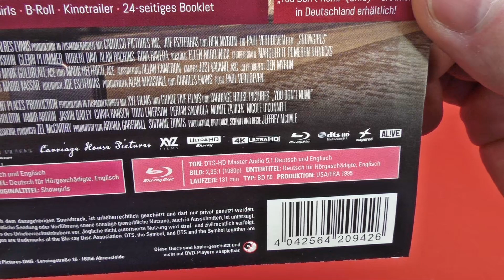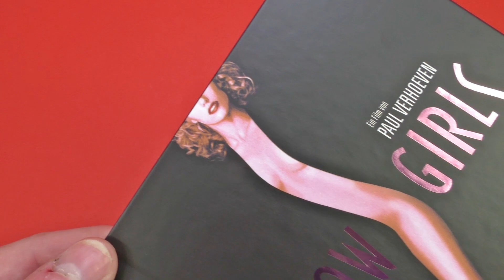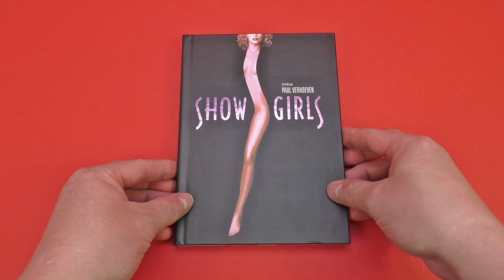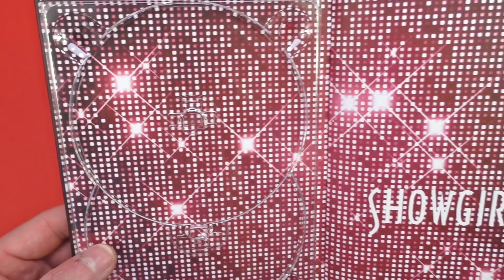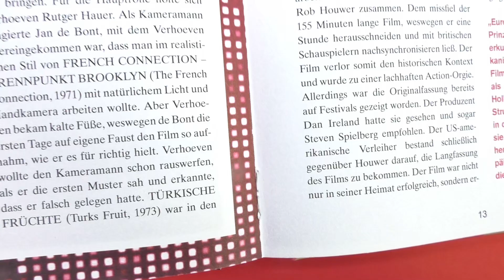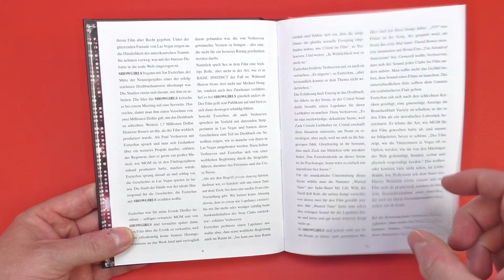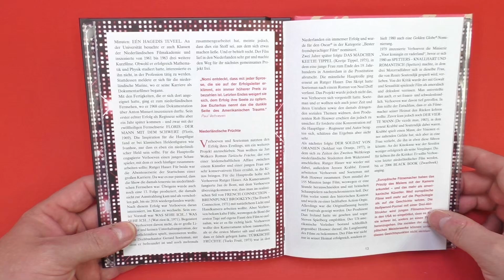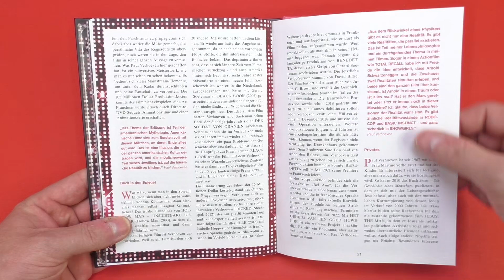Showgirls - Capelight Pictures 4K UHD Mediabook Unboxing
Edition
▪ Label:       Capelight Pictures
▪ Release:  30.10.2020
▪ Land:        Deutschland
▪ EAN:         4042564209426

Timecodes:
00:00 - Intro
00:08 - Infos
01:04 - Flyer
02:44 - Mediabook
04:49 - Mediabook - Inlay
06:43 - Mediabook - Booklet
09:55 - Outro

Mein Equipment
▪ Camcorder: Panasonic HC-V777EG-K
▪ Microphone: Rode VideoMicro
▪ Stativ: Cullmann ALPHA 2500
▪ Lampe: TecTake Galgenstativ
▪ Lampe: 2x Studioleuchten

Copyright
▪ Künstler: Elmobo
└►Lied: Knulla Kuk (Edit)
└►Lied: Moby // 88, Funky Avenue (Edit)
▪ Künstler: Mitch Murder
└►Lied: Killer Angels (Edit)